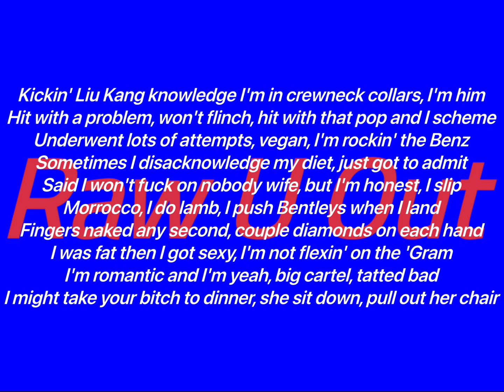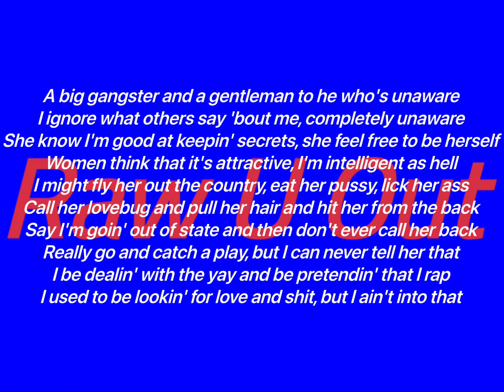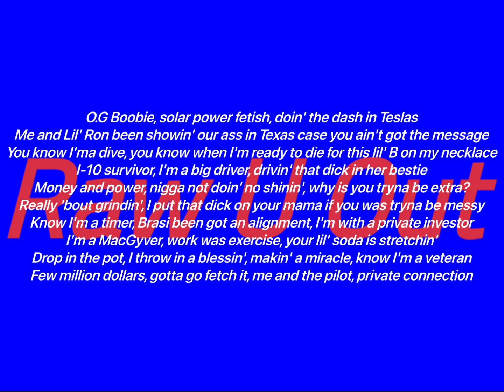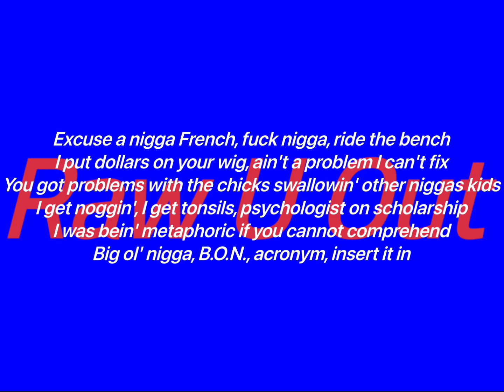Kevin Gates - Raw U Out (Lyrics Video)